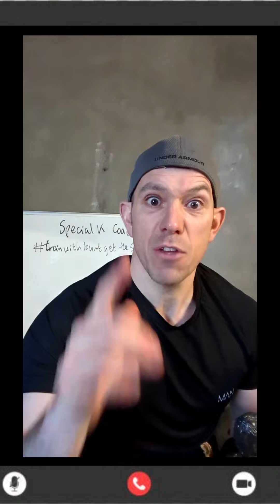Introducing specialkcoaching ...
There is a coach out there for your goals - choose wisely...

You can get great results with 2, 3 or 4 workouts a week
You can (and should) eat a range of enjoyable and varied food, based on your goals and energy needs
Training plans should fit into your lifestyle, not take over your life
Supplements (a handful) can be beneficial and are not essential, especially when getting started

*Any similarity to any person's parodyed in this video is purely coincidental - if it triggers you... that's your issue...*